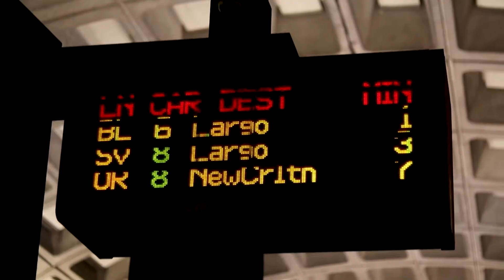DC NSPA 2019 RECAP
A few of my classmates and I attended the National Scholastic Press Association in Washington D.C. This is the NSPA recap video.